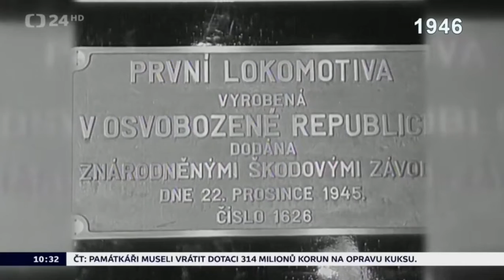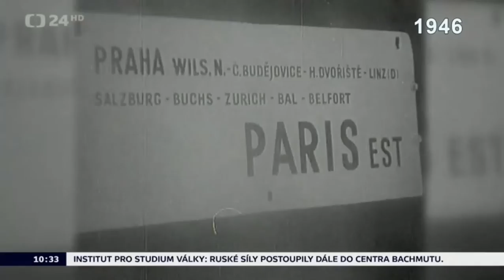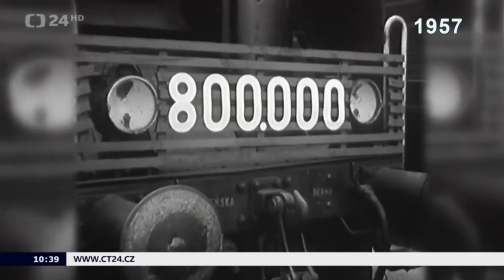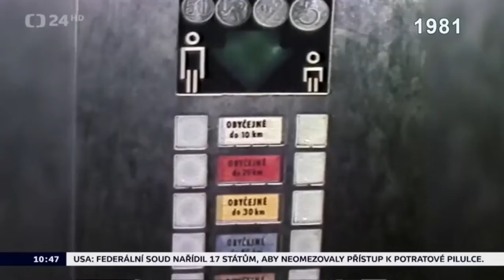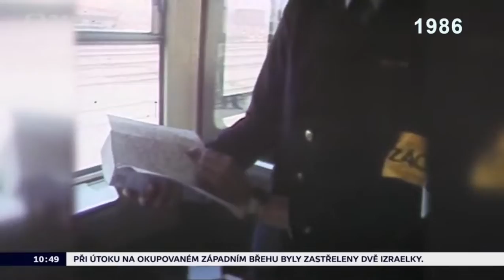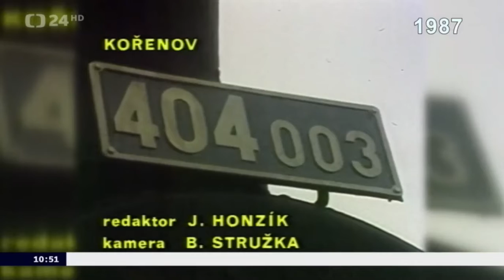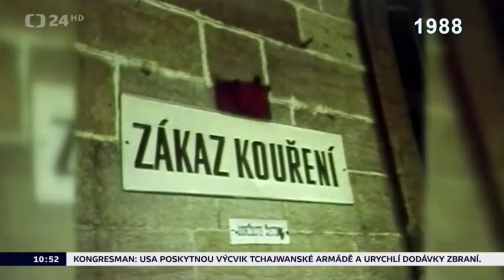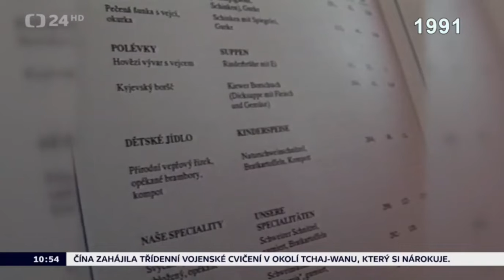Archiv ČT24 - Pozor! Vlak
Trocha dějepisu neuškodí.
K vidění jsou mimo jiné kousky:
534.0 Kremák
387.0 Mikádo
498.0 Albatros
M284.0
475.1 Šlechtična
556.0 Štokr
T211 Prasátko (700, 701)
T458.1 Velký Hektor (721)
E499.0 Bobina (140)
404.0 - ozubnicová
310.0 Babička
411.0 Konrád
M262.0 Kredenc (830)
M262.1 Kredenc (831)
363 Eso (ES499.1)
810 Šukafon
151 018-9 Banán, po nehodě ve Studénce sešrotována!
181 Šestikolák
680 Pendolino
842 Kvatro